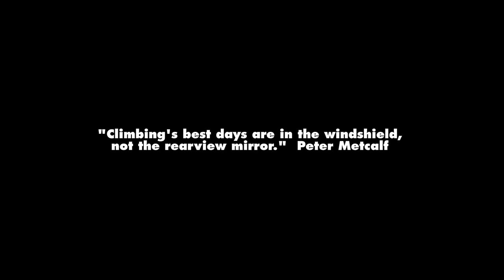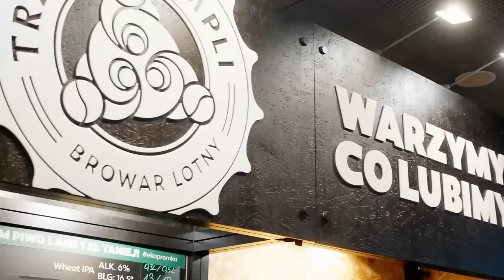Mood Masters 2024 - finals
Mood Masters

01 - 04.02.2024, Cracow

Organized by: MO0D
hellomood.pl

Commentators: Grzegorz Karolak and Kuba Jurek

[A special moment of Mood Masters is the moment just before the start. Dimmed lights, rhythmic music, the closeness of other people, black-and-white scenery. Waiting for what is about to happen, uncertainty, anxiety, suspension in space-time. It is in this particular moment that all emotions, ours and others', those that have already been and those that are ahead of us, converge.]

Timecodes:
Introducing - 00:00
Boulder 1 - 24:40
Boulder 2 - 51:25
Boulder 3 - 1:26:50
Boulder 4 - 1:54:03
Awards - 2:36:49